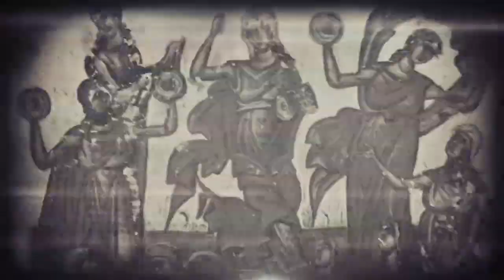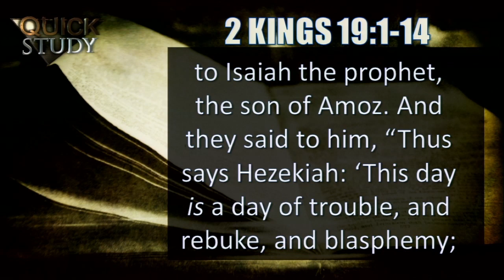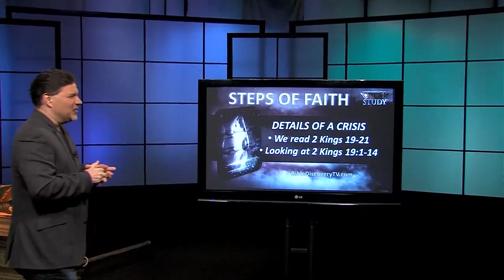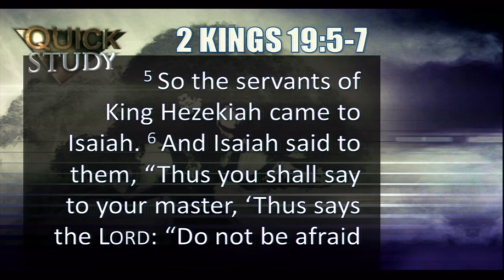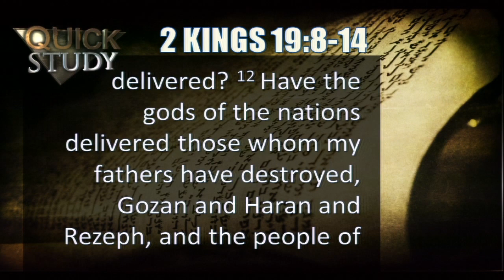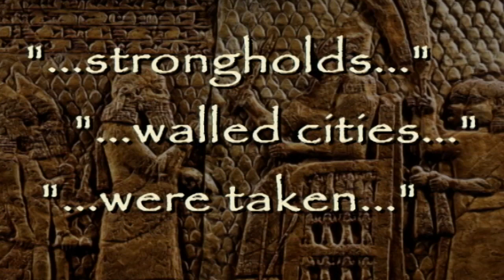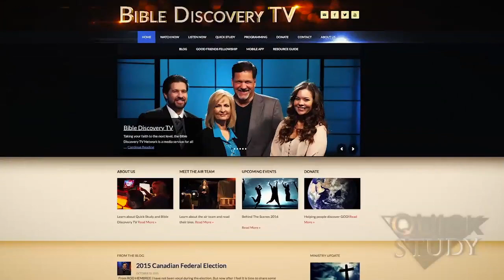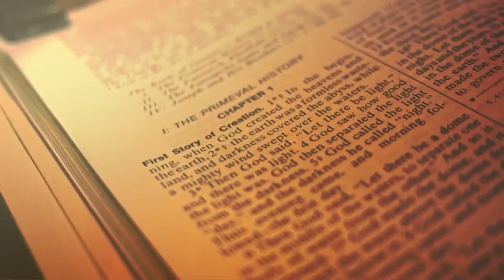Quick Study March 25, 2016